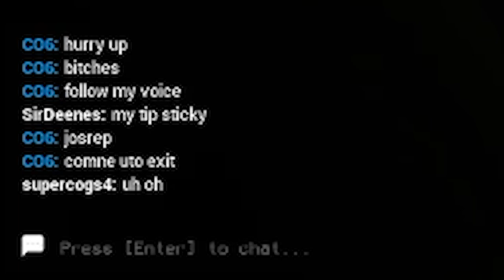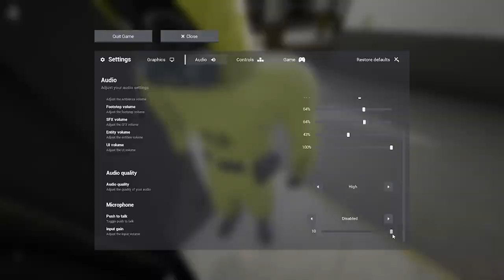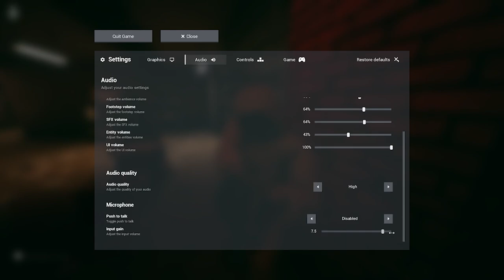I WILL NEVER ESCAPE THE BACKROOMS IN OHIO!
Outro Song Is Wormhole By Worldcorp Enterprises